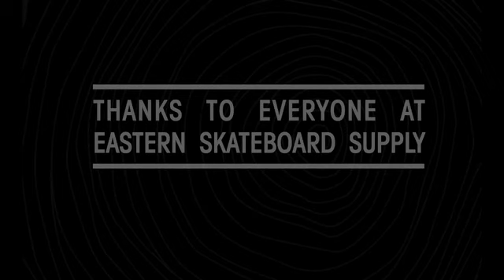Element Team Demo in Wilmington, NC.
Element team demo highlights with Skaters Collin Provost, Mike Vallely, Darrell Stanton, Levi Brown, Bam Margera, and Chad Tim Tim,